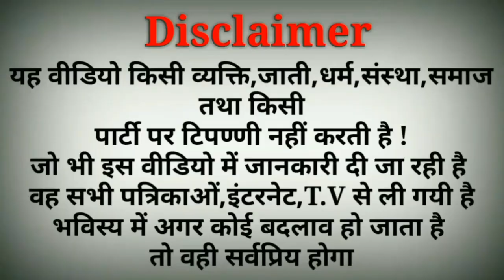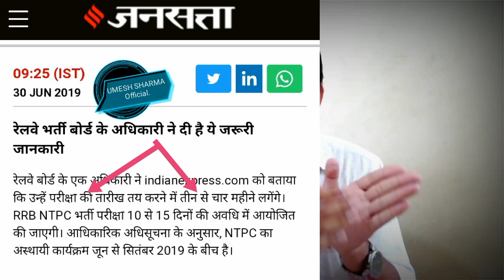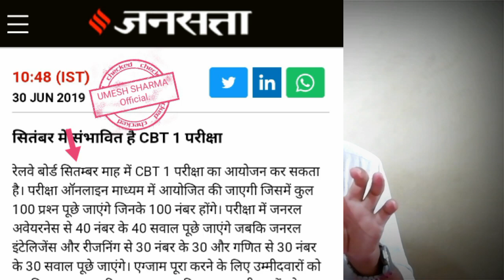(रेलवे*NTPC) परीक्षा तिथि में फिर हुआ बड़ा बदलाव ||100 Day's Plan की सच्चाई !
नमस्कार दोस्तो ,

1.Railway NTPC 100 Days Plan की सच्चाई।